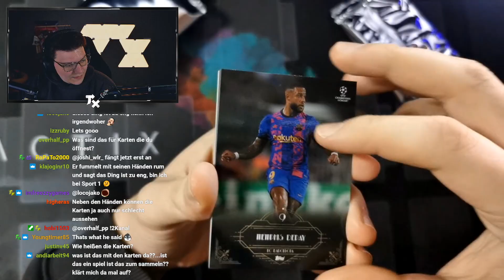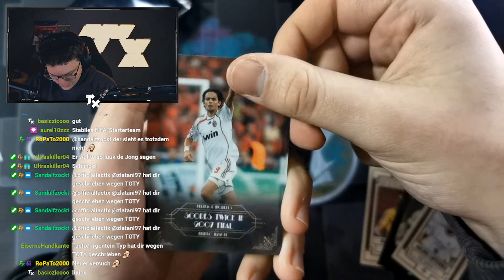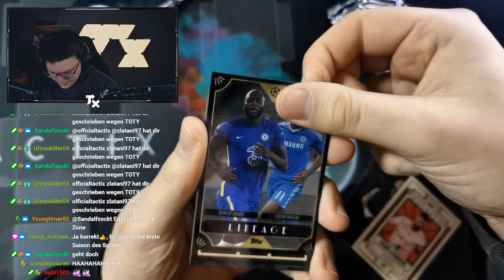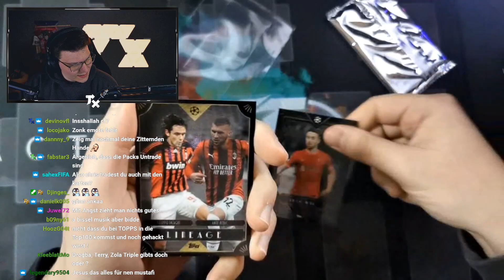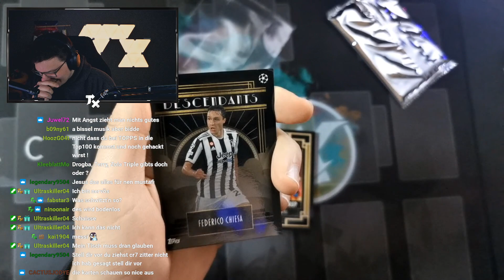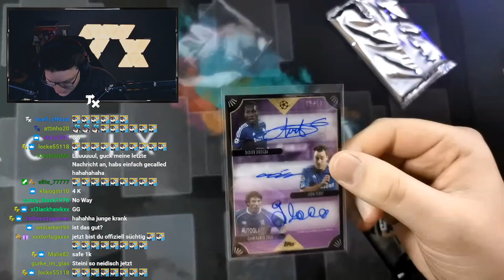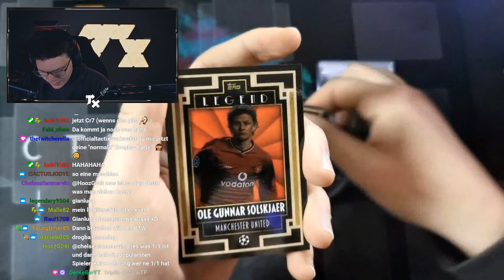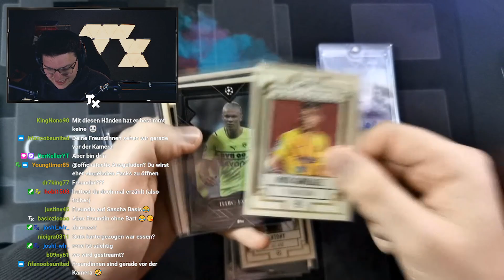UNGLAUBLICH!!😱 TRIPLE LEGEND AUTOGRAMM GEZOGEN!!🔥😍| Deco Topps BOX BREAK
Wenn euch das Video gefallen hat, dann würde ich mich freuen wenn Ihr mich mit einem Like & Abo unterstützen würdet!

10€ PSN*
20€ PSN*
50€ PSN*
100€ PSN*

10€ Xbox*
20€ Xbox*
50€ Xbox*
100€ Xbox*
✘Mein Setup :
Monitore* : 1x

  Hierbei entstehen keine zusätzlichen Kosten für Euch.